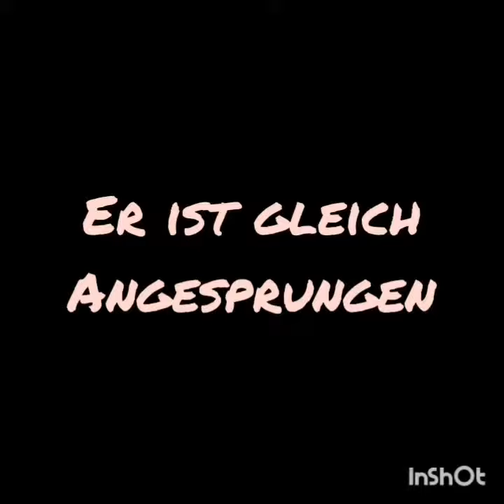Start Goliath Hansa 1100 2.0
Wir haben neue Zündkerzen eingebaut.